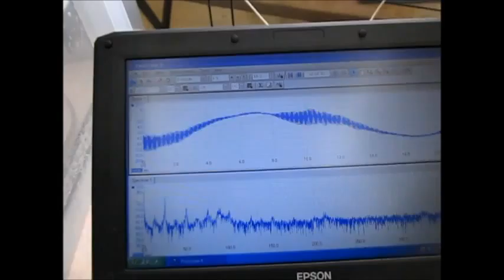超音波テスター Ultrasonic tester